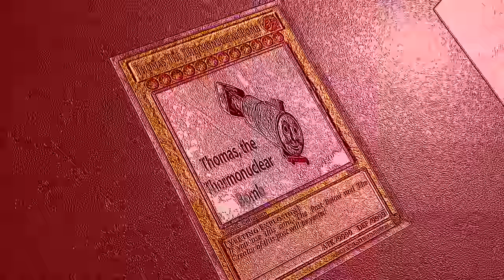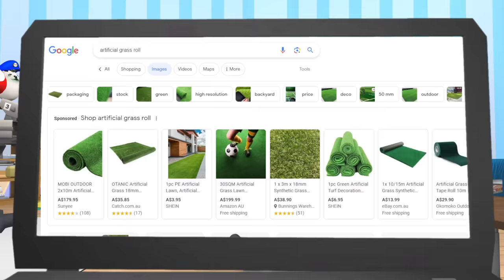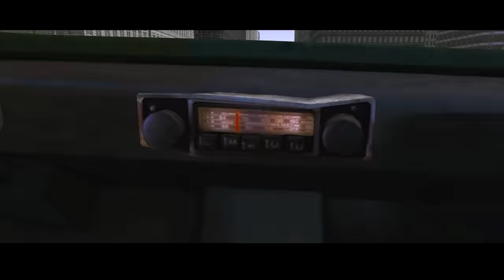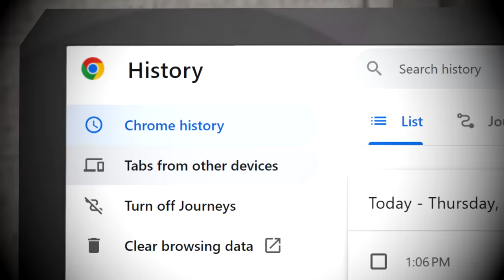SMG4: SMG3's Browser History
Whatcha lookin' at there SMG3??? 🤨🤨